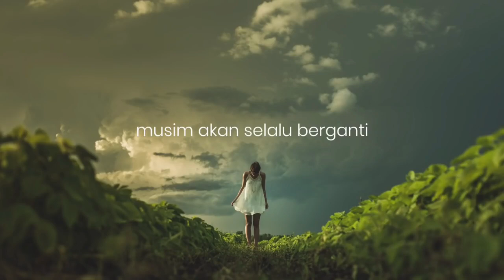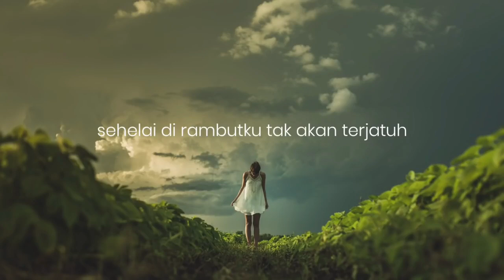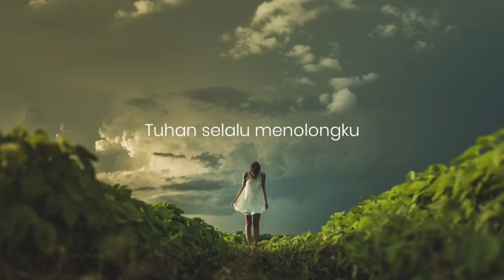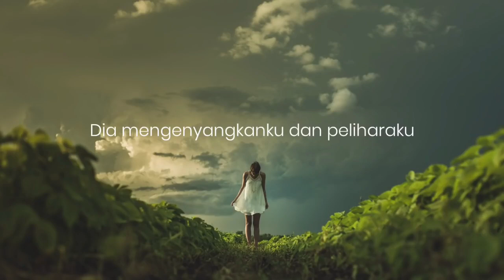SAPAAN TEDUH #627 SENIN 16 MEI 2022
Dibawakan oleh : Pdt. JERRY ARDANI BRAHMANA

MULTIMEDIA GBKP KLASIS JAKARTA-KALIMANTAN 2022
sapaan teduh,
klasis jakarta kalimantan,
renungan pagi,
renungan kristen,
gbkp,
pendeta gbkp,